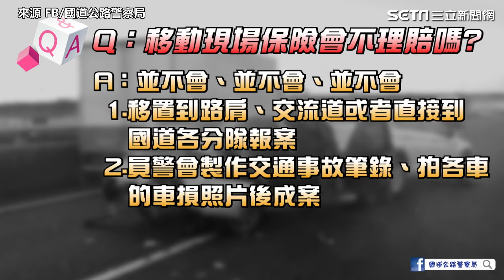國道車禍２駕駛７分鐘原封不動 後方遊覽車追撞釀二次事故│政常發揮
友邦連結區
◎ 訂閱【三立新聞網】最新影片搶先看